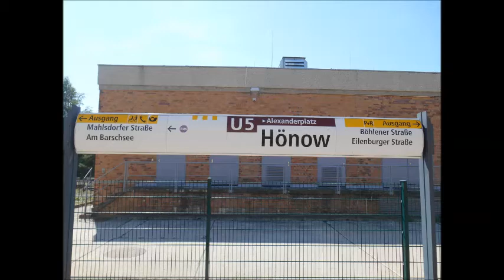U-Bahn Berlin - U-Bahnhof Hönow U5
Der Bahnhof wurde 1989 eröffnet. Hier befindet sich der östliche Endpunkt der U5. Der Bahnhof ist nach dem angrenzenden Ort Hönow benannt zu dessen Gebiet der Bahnhof zur Zeit seiner Erbauung noch gehörte. Seit den Gebietsanpassungen im Zuge der deutschen Wiedervereinigung liegt er nun aber im Berliner Ortsteil Hellersdorf. Sein Kürzel gemäß BVG-Schema lautet Hö. Die Station wurde am 30. Juni 1989 nach rund vierjähriger Bauzeit eingeweiht. Am darauffolgenden Morgen verkehrte ab 4:38 Uhr der erste reguläre Zug von Hönow aus kommend auf der Neubaustrecke durch das Neubaugebiet Hellersdorf. Der U-Bahnhof befindet sich an der östlichen Berliner Stadtgrenze zum Ortsteil Hönow der Gemeinde Hoppegarten. Nördlich führt die Böhlener Straße parallel zum Bahnsteig entlang, südlich der Bahnsteige befindet sich eine Abstellanlage der U-Bahn. Der östliche Ausgang, der die Grenze zwischen den Bundesländern Berlin und Brandenburg markiert, führt zur Mahlsdorfer Straße. Die Anlage umfasst einen Seiten- und Mittelbahnsteig mit drei Gleisen für den Personenverkehr, der Seitenbahnsteig wird regulär nicht bedient. Neben dem Ausgang zur Mahlsdorfer Straße gibt es eine Fußgängerbrücke am westlichen Bahnsteigende mit Abgängen zur Böhlener Straße sowie zur Abstellanlage. Diverse Funktionsgebäude komplettieren die Anlage. Kennfarbe der Station ist Grau. Die Abstellanlage kann sowohl von Hönow als auch vom benachbarten U-Bahnhof Louis-Lewin-Straße aus angefahren werden. Sie verfügte ursprünglich über 17 Abstellgleise mit einer Regelnutzlänge von 120 Meter. Platz für eine optionale Erweiterung der Anlage war ebenso vorhanden. Die inzwischen teilweise zurückgebaute Anlage diente zum Abstellen der Verstärkerzüge nach Hönow. Da der Verkehr nach der Wende stark zurückging, wurden diese Kapazitäten nicht mehr benötigt.